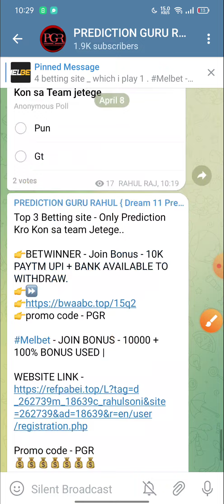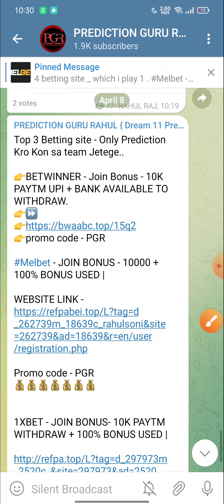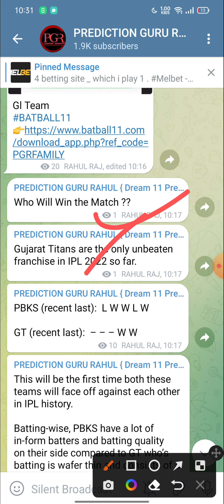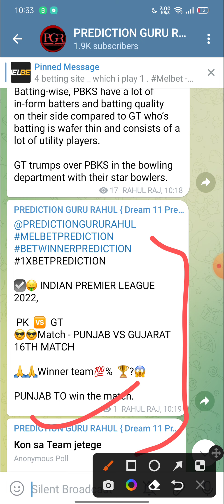GUJARAT VS PUNJAB 16TH TATA IPL MATCH | MATCH WINNER PREDICTION | WHO WILL WIN THE MATCH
💢 Gujarat VS Punjab 16tH MATCH TATAIPL 2022

Only Prediction Kro Kon sa Team Match Jetege -

1. Chennai Super Kings - CSK
2. Delhi Capitals - DD
3. Kings XI Punjab - Kxip
4. Kolkata Knight Riders - KKR
5. Mumbai Indians  - MI
6. Rajasthan Royals - RR
7. Royal Challengers Bangalore - RCB
8. Sunrisers Hyderabad - SRH

Melbet Prediction ,
MATCH PREDICTION,

TODAY MATCH Winning Team ,
TODAY MATCH BETWINNER ,
TODAY MATCH MELBET ,

IPL TREDING ,
WHO WILL WIN TODAY MATCH ,
Oppa888 ,

1XBET PREDICTION
BETWINNER PREDICTION ,
MATCH REPORT ,
Oppa888 prediction ,
FANTASY SITE ,
FANTASY SPORTS ,
DREAM11 ALTERNATIVE ,

100% Fixing Report INDIAN PREMIER LEAGUE 2020 , DREAM 11 TEAM PREDICTIONS,